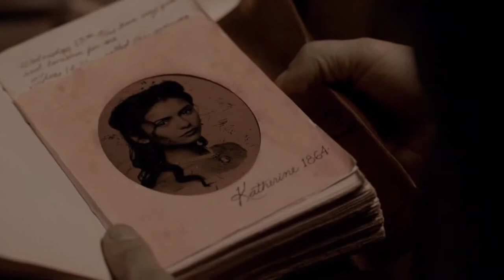Katherine Pierce ''The Survivor'' - The Vampire Diaries